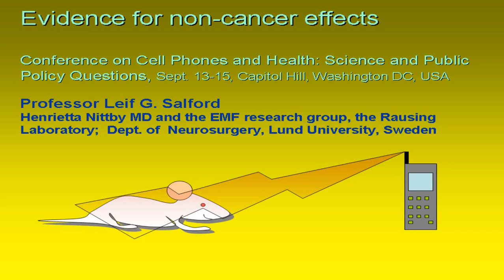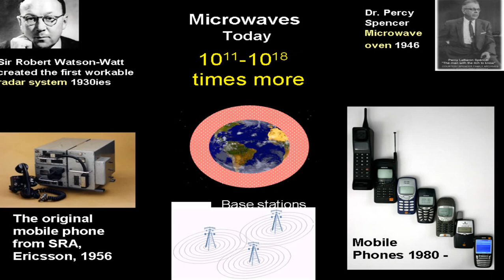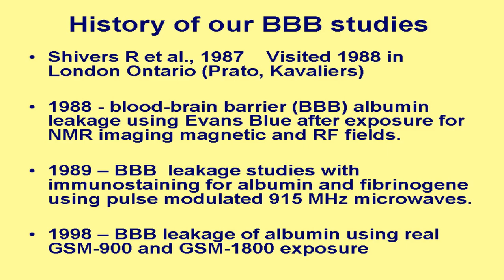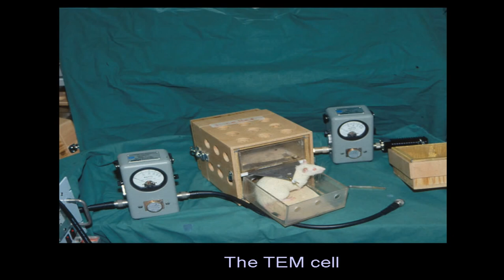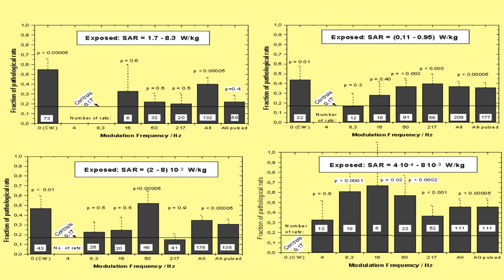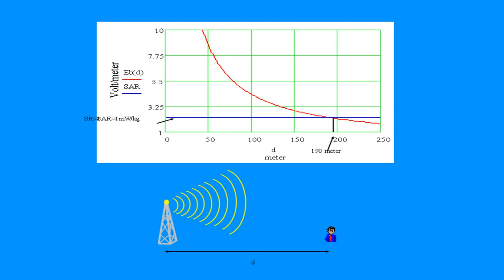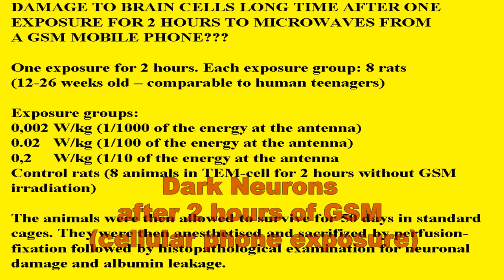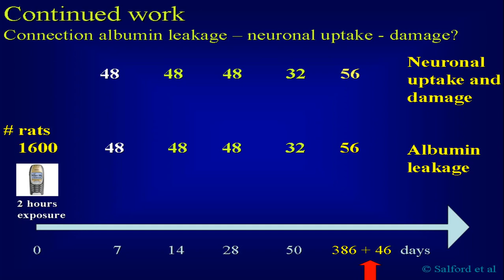Electromagnetic Fields, Wi Fi, Wireless Radiation and Damage to the Blood Brain Barrier Dr. Leif S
Neurosurgeon Leif Salford, MD, Lund University, Sweden